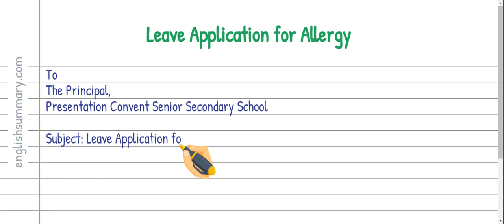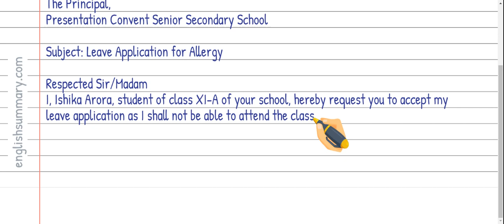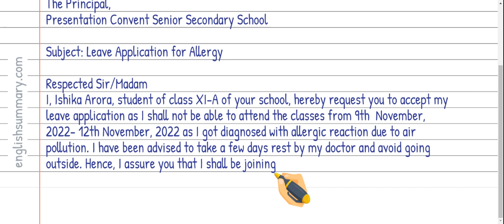Leave Application for Allergy in english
In this video, we will show you how to write a leave application for allergy in english